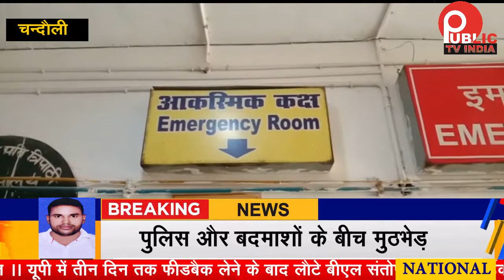Chandauli :: पुलिस और बदमाशों के बीच हुई मुठभेड़, 4 अरेस्ट